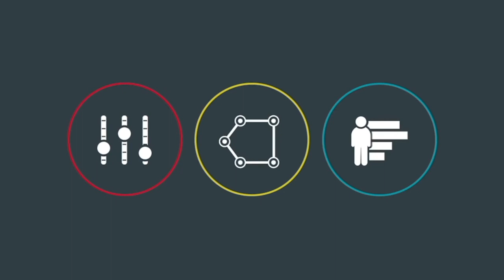"Media Champions" with Brian Sikorski from Central Florida Community Arts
Each week on “Media Champions,” our host talks to media experts across the country. This week our host speaks with Brian Sikorski from Central Florida Community Arts.